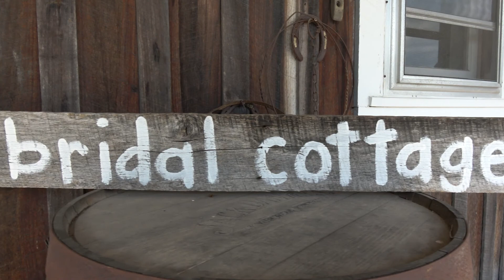Amanda and Chris Rains Wedding Highlight Video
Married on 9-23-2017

Ceremony & Reception @ Saddle Wood Farm

DJ: FADDS Entertainment
Photographer: Alexis Incoranata Photography
Catering: Vintage Cakes & Catering